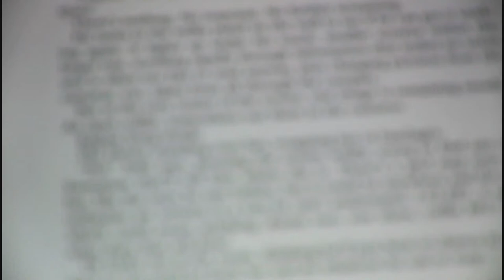A YA Story Poem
These are some of my thoughts on YA put into a little poem.

Prelude No. 16 - Chris Zabriskie